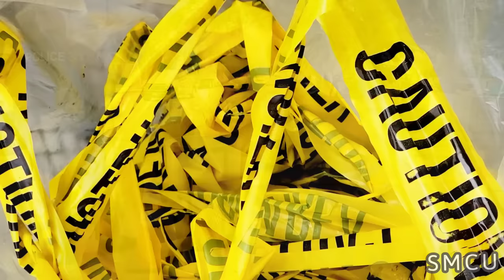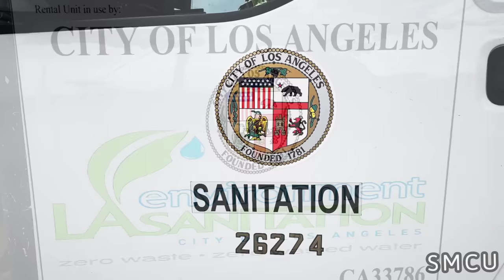Venice Takes Action: Massive Homeless Encampment Cleanup and Beautification Project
Los Angeles, June 7, 2023 - Council Member Traci Park of Los Angeles has taken the lead in a collaborative initiative with St. Joseph's Center, LAHSA, CIRCLE, and SHARE to carry out a comprehensive cleanup and beautification operation targeting the homeless encampments along Venice Boulevard, specifically between Pacific and Dell. Partnering with the City of Los Angeles Department of Public Works and Clean Harbors Environmental Inc., this joint effort tackles the prevalent issue of homelessness in the area while simultaneously focusing on enhancing the visual appeal of the surroundings.

As part of the operation, every unhoused individual was offered housing options, including A Bridge Home in Venice or SHARE!, an organization dedicated to providing affordable, permanent supportive housing to disabled individuals in single-family homes across Los Angeles County. Gratefully, around 40 unhoused individuals accepted the housing opportunities presented to them.

With its inception dating back to November 2005, SHARE! Collaborative Housing plays a vital role in Los Angeles by offering collaborative housing solutions through public-private partnerships. Currently, SHARE! manages over 40 houses in the Los Angeles Area, with support from key entities such as the L.A. County Department of Health Services, Council Member Traci Park, the Los Angeles Homeless Services Authority, and the L.A. County Department of Mental Health.

After the successful completion of the cleanup, Beautify Venice, an informal neighborhood group, joined forces with Mariposa Landscapes Inc. to volunteer their time and passion in planting more than 200 native and drought-tolerant plants. This landscaping endeavor aims not only to enhance the visual aesthetics of the area but also to promote sustainable practices in urban environments. Indian Hawthorne, Matilija Poppys, and Fox Tail Agaves are among the diverse range of plants that have been introduced.

Driven by a collective community spirit, Beautify Venice, a grassroots group of neighbors, rallied together to secure funds for the purchase of plants and materials required to construct a protective fence. The fence not only protects the plants but also serves as a preventive measure to deter the return of homeless encampments along the sidewalks. Moreover, a professional landscape company was hired to ensure the successful implementation of the project. In a testament to their dedication, members of Beautify Venice volunteered their time to assist in the planting of the native drought-resistant plants.

Stringent safety measures were diligently observed throughout the cleanup process, with sanitation workers donning white hazardous materials suits as part of their standard protocol. The presence of the Los Angeles Homeless Services Authority (LAHSA) and Urban Alchemy provided valuable homeless outreach services during the operation.

Recognizing the significance of streamlined coordination among the various departments involved in addressing the homeless encampments, Councilwoman Traci Park's office has appointed a dedicated Homelessness and Housing Coordinator. This proactive step aims to facilitate a cohesive and efficient approach.

The motivation behind this extensive operation stems from the pressing health and safety concerns affecting both the unhoused individuals and the broader community. With instances of restrooms being repurposed as living spaces, the need for a comprehensive cleanup effort became urgent.

The cleanup operation entailed the collaboration of two distinct waste management teams. The City of Los Angeles Department of Public Works, identifiable by their yellow safety vests, partnered with Clean Harbors Environmental Services Inc., whose members donned orange safety vests. The Clean Harbors team began the process by meticulously sorting through the debris, identifying and segregating hazardous waste items such as batteries, urine, syringes, and more. Once the hazardous waste was safely handled, sanitation workers from the Los Angeles Public Works took over to collect the remaining garbage.

In order to ensure the safety of all individuals involved and secure compliance from the unhoused population, Los Angeles Police Officers maintained a constant presence throughout the duration of the cleanup operation, which aimed to preserve cleanliness and hygiene in the area.

While the cleanup of homeless encampments on Venice Boulevard signifies a significant step towards improving public health and safety, it is vital to recognize that such initiatives alone cannot fully resolve the larger issue of homelessness. The City of Los Angeles remains steadfast in its commitment to implementing sustainable, long-term strategies that address the root causes of homelessness and provide essential resources.

The recent cleanup of homeless encampments on Venice Boulevard exemplifies the dedication of Council Member Traci Park and the city's commitment to enhancing public health and safety.